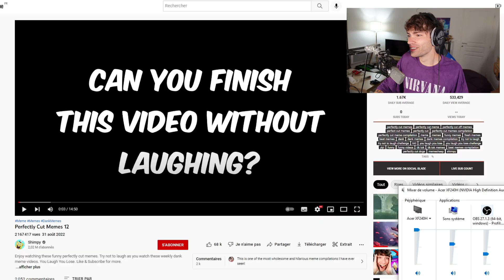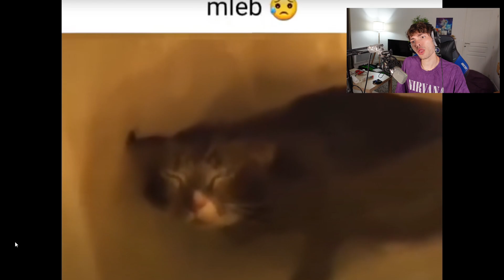VOUS NE POURREZ PAS VOUS RETENIR DE RIRE !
Code créateur : THERAYTON si tu veux me soutenir gratuitement ! 👍